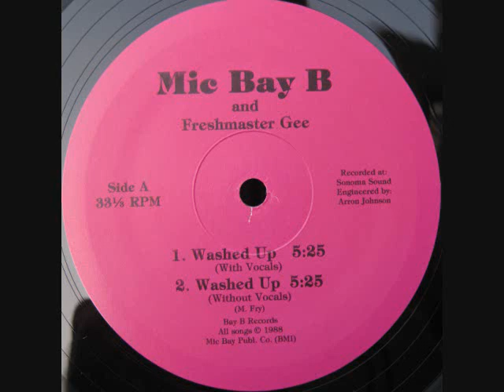Mic Bay B and Freshmaster Gee - Washed Up (Bay B '88)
Another pretty rare Bay Area old school jam